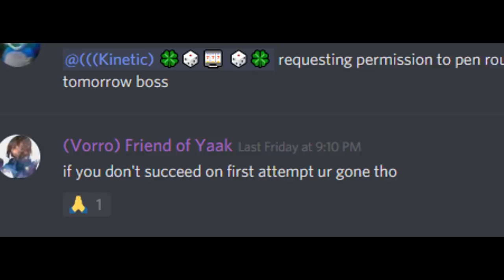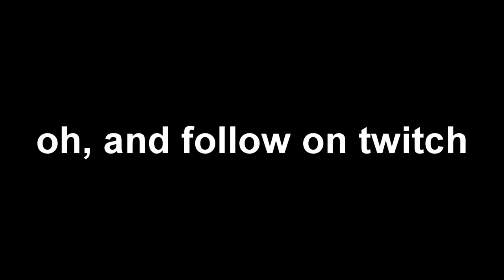Black Desert Online - "Don't ever do a PEN Roulette"